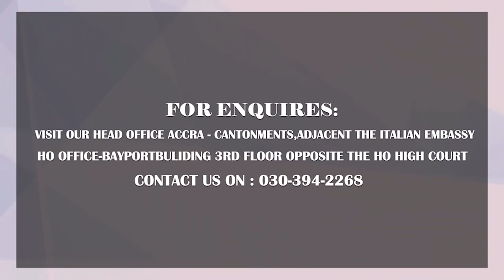We Robbed in Ashiaman To Make Money To Buy Cocaine - Liberian Confess